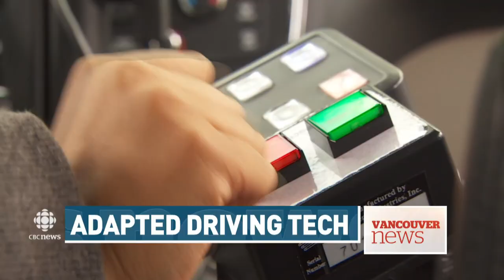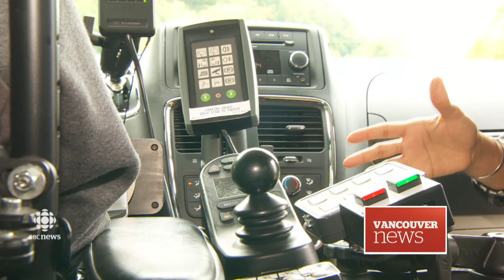UBC student with disability first in Canada to use joystick driving system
18-year-old Shaan Lail, is the first in Canada to be licensed to be on the road using the Joysteer electronic driving system that allows people with minimal hand function to control a vehicle with a single joystick.